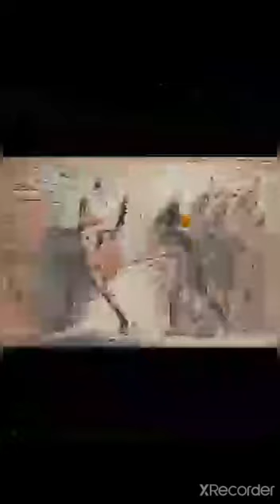The story of Apollo || RTCC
English Project.
Apollo was Zeus Son. He controlled science, healing and property. He has a golden Bow. Laurens Tree, Ravens and Dolphin were sacred to him.